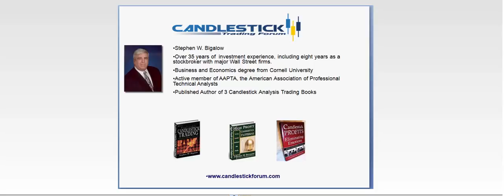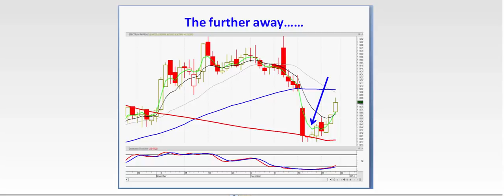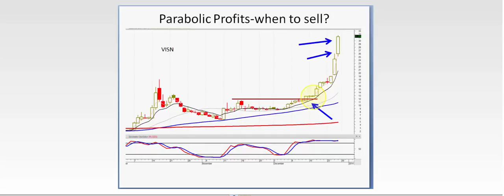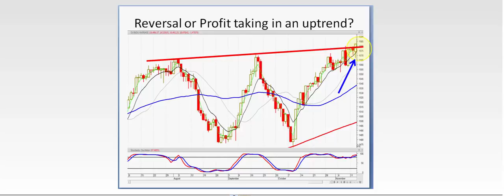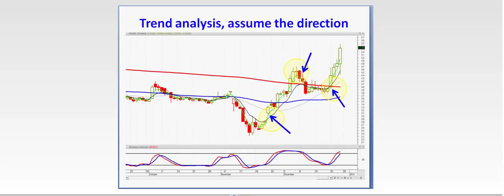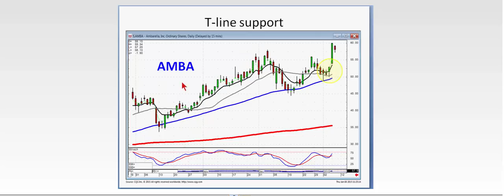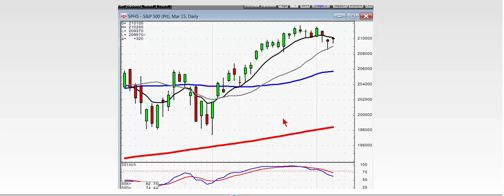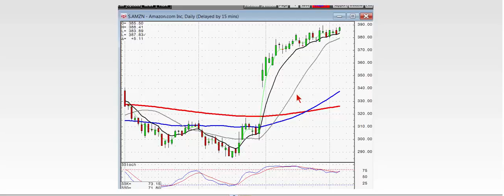Powerful Candlestick Breakouts - Trading the T-Line 03.05.15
Stephen Bigalow of Candlestick Forum shares more on some powerful candlestick breakout patterns and how to trade the T-Line for profits.